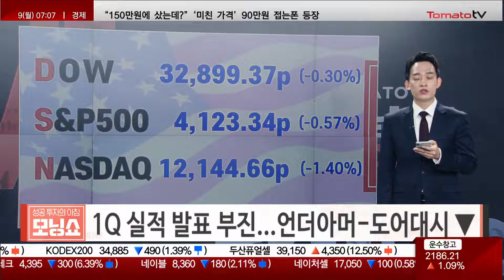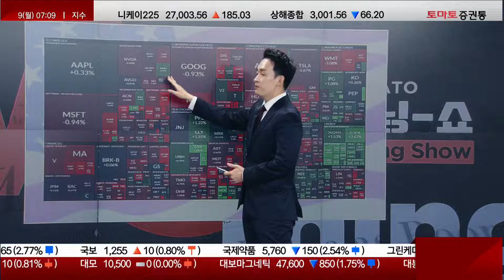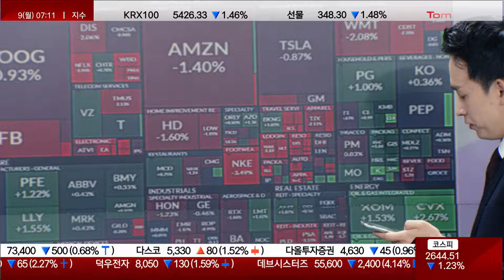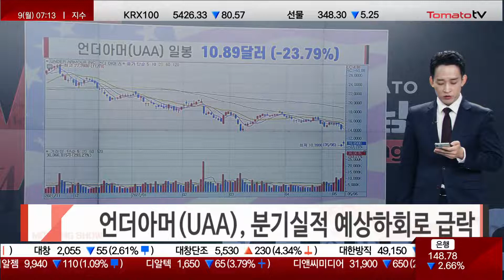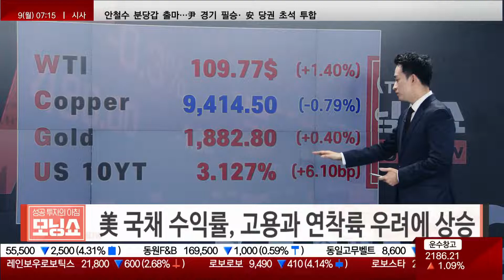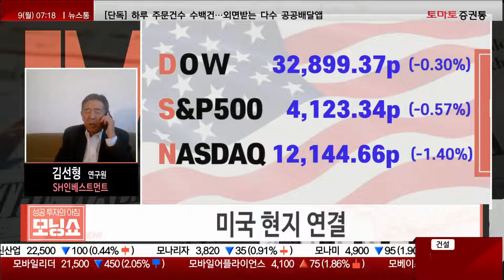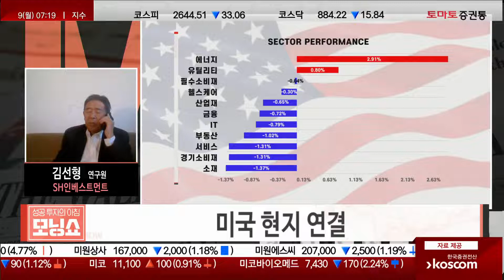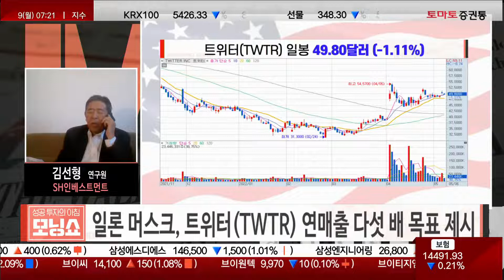美 증시, 4월 고용 보고서에 하락 [현지연결! 글로벌 시황센터]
▷미국
· 美 증시, 4월 고용 보고서에 하락
· 美 4월 비농업 고용 42만 8천 명 증가…실업률 3.6%
· 1Q 실적 발표 부진...언더아머-도어대시 ▼
· 비트코인, 위험 회피 심리에 3만 6천 달러 하회

▷업종
· 전 섹터 하락...임의소비재-IT 급락

▷특징주
· 언더아머(UAA), 분기실적 예상하회로 급락
· 펠로톤(PTON), 전망 불투명에 사상 최저 경신

▷유럽
· 유럽증시, 미국발 긴축 공포 지속에 일제히 하락

WTI (+1.40%) 109.77
COPPER (-0.79%) 9,414.50
GOLD (+0.40%) 1,882.80
US 10YT (+6.10bp) 3.127%

▷상품
· 국제유가, 공급 우려 지속에 상승
· 구리, 중국 봉쇄 지속 우려에 하락
· 국제금값, 증시 부진 속 상승 마감
· 美 국채 수익률, 고용과 연착륙 우려에 상승
▷뉴욕증시 브리핑
· 美 증시, 4월 고용시장 견고한 신규 일자리 창출력

▷뉴욕증시 이슈
[이슈 1]
· 세계 주요 기업들의 올 1분기 순이익 증가율 2%

[이슈2]
· 일론 머스크, 트위터(TWTR) 연매출 다섯 배 목표 제시

▷일정
· 3월 도매재고

· 오토홈(ATHM),에너자이져(ENR),듀크에너지(DUK)
· 바이오앤테크(BNTX),타이슨푸즈(TSN), 업스타트(UPST)
· 선코에너지(SU),AMC엔터테인먼트(AMC),사이몬 프로퍼티즈(SPG)
· 플러그파워(PLUG),노바백스(NVAX),마이크로칩(MCHP)
· 제임스리버 그룹(JRVR),던앤브래드스트릿(DNB)